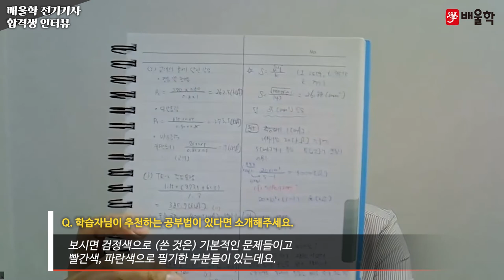[전기기사 합격수기★] 전기기사 인강ㅣ명쾌하고 기억하기 쉬운 강의가 중요합니다! - 육*수님 인터뷰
배울학과 함께 전기기사 합격에 도전하세요!

해당 후기는 육*수님의 합격 이야기를 바탕으로 제작되었습니다.

전기기사, 전기기사실기, 전기기사필기, 전기기사시험일정, 전기기사난이도, 전기기사자격증, 전기기사합격률, 전기기사일정, 전기기사연봉, 전기기사응시자격, 전기기사자격요건, 전기기사시험, 전기기사인강, 전기기사취업, 전기기사과목, 전기기사기출문제, 전기기사한번에합격하기, 전기기사실기합격률, 전기기사시험시간, 전기기사전기공사기사, 전기기사인강추천, 전기공사기사전기기사, 전기기사실기일정, 전기기사기출, 전기기사책, 전기기사과년도, 전기기사실기단답, 전기기사실기기출문제, 전기기사교재, 전기기사합격, 전기기사필기과목, 전기기사실기기출, 전기기사실기인강, 전기기사실기과년도, 전기기사관련학과, 전기기사필기과년도, 전기기사실기시험, 전기기사실기문제, 전기기사필기기출문제, 전기기사시험과목, 전기기사문제, 전기기사실기과목, 전기기사필기시험, 전기기사강의, 전기기사독학, 전기기사실기과년도기출문제, 전기기사공부순서, 전기기사필기책, 전기기사공부, 비전공자전기기사, 전기기사무료강의, 전기기사단답, 전기기사필기교재, 전기기사실기이론, 전기기사실기공부법, 전기기사전망, 전기기사기출문제집, 전기기사과년도문제, 전기기사공부방법, 전기기사준비기간, 전기기사무료인강, 전기기사공부법, 전기기사공부기간, 전기기사문제집, 전기기사필기기출문제집, 전기기사필기인강, 전기기사과년도문제해설, 전기기사요약, 전기기사합격수기, 전기기사실기후기, 전기기사필기문제, 전기기사준비, 전기기사회로이론, 전기기사요점정리, 전기기사이론, 전기기사취득, 전기기사필기시험일정, 전기기사실기강의, 전기기사합격점수, 전기기사시험문제, 전기기사동영상, 전기기사합격후기, 전기기사인터넷강의, 전기기사책추천, 전기기사제어공학, 전기기사실기인강추천, 전기기사실기난이도, 전기기사동영상강의